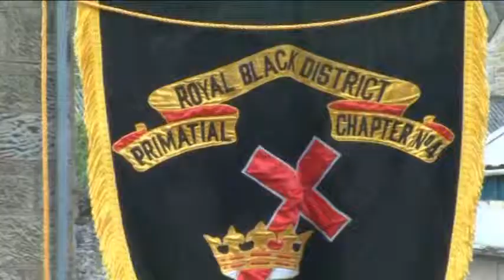Armagh Old Boys Band @ the 2013 Black Saturday Demonstration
Armagh Old Boys Silver Band leading Armagh District Royal Black Chapter at the Last Saturday in August Black Demonstration in Dungannon on Saturday 31st August 2013 playing the Blaze Away march.